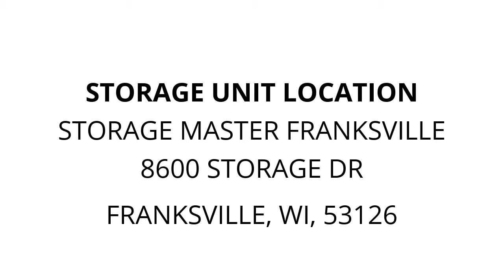Storage Master Franksville - Unit 119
This unit contains boxes, bins shelving and other items